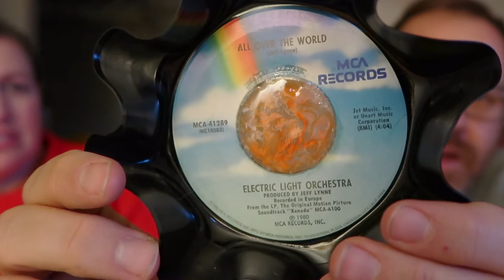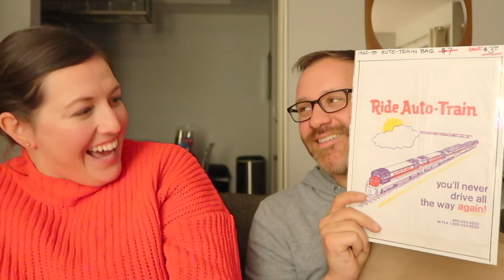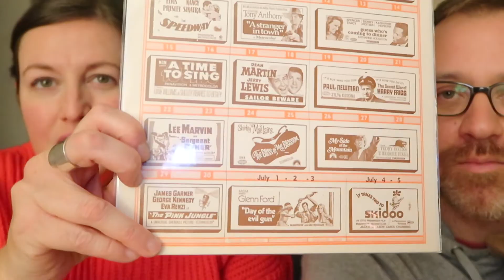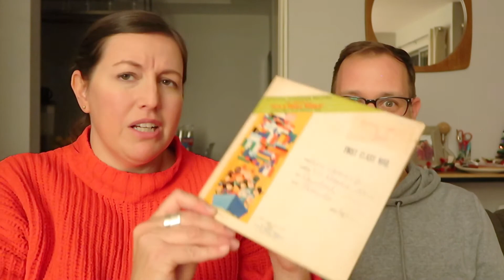Thrift Haul - Palm Springs!